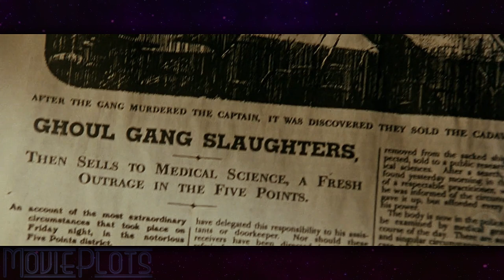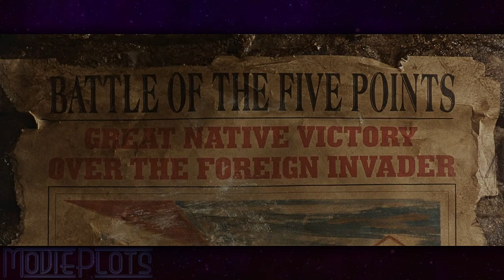Irish Street Gangs Battle Natives For Their Piece of the New World | Movie Recap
In 1862, Amsterdam Vallon returns to the Five Points area of New York City seeking revenge against Bill the Butcher, his father's killer and soon-to-be mentor.

Film: Gangs of New York is a 2002 American historical drama film directed by Martin Scorsese and written by Jay Cocks, Steven Zaillian and Kenneth Lonergan, based on Herbert Asbury's 1927 book The Gangs of New York.

Starring:
Leonardo DiCaprio
Daniel Day-Lewis
Cameron Diaz
Jim Broadbent
John C. Reilly
Henry Thomas
Brendan Gleeson